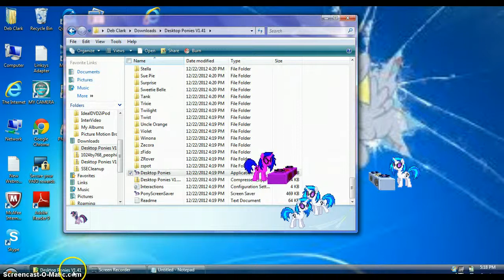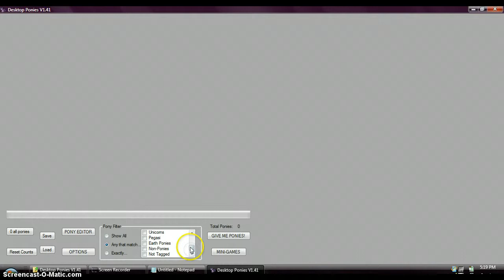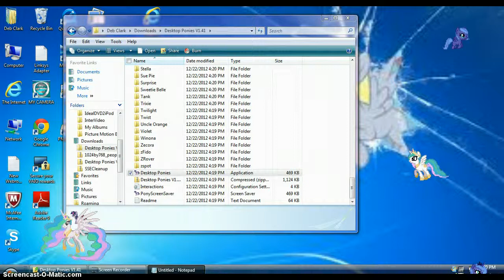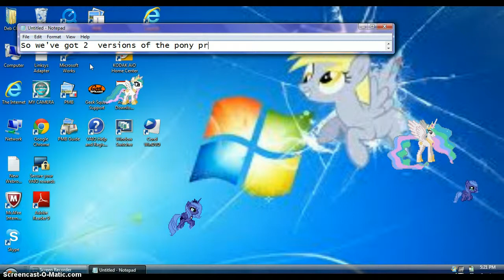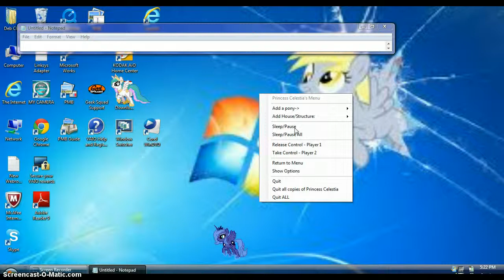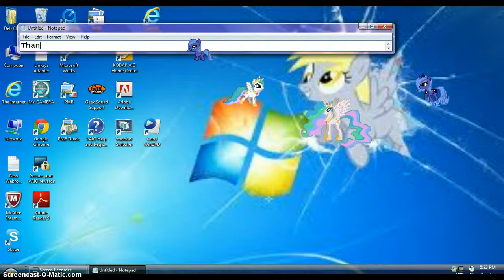Desktop Ponies EPICNESS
This is so epic! I walk you through PONIES!